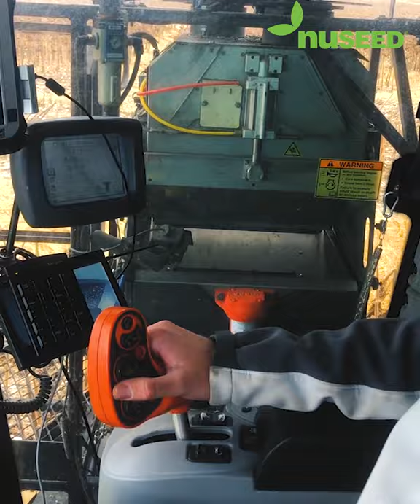Nuseed U.S. & Canada - R&D Sunflower Harvest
R&D sunflower Sunflower harvest is moving along nicely! Our yield trial harvest continues in McLaughlin, SD where Nuseed features both oil and confection hybrids. Here, is where we also showcase our leading hybrids to growers and distributors.